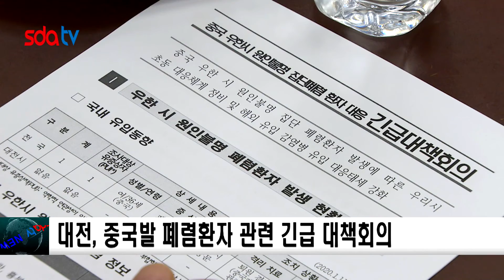대전, 중국 우한시 폐렴환자 관련 긴급 대책회의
대전시는 중국 후베이성 우한시에서 폐렴이 집단 발생함에 따라 ‘폐렴 대책반’ 구성과 우한시 입국자 중 증상자가 있을 것에 대비한 ‘24시간 비상대응체계’에 돌입했습니다. 대전시는 이번 폐렴의 원인병원체가 확인되기 전까지 ‘신종감염병증후군’으로 간주해 ‘감염병 예방 및 관리에 관한 법률’ 및 ‘검역법’에 따라 검역, 격리, 역학조사 등의 조치로 적극 대응할 방침입니다.
대전시는 정유기 행정부시장 주재로 감염병 전문인력을 긴급 소집해 폐렴 대응 강화를 위한 긴급비상대책회의를 가졌습니다. 회의에서는 폐렴에 대한 방역대책 논의와 대응체계 가동 및 관내 유관기관의 임무 숙지 등에 대한 논의가 진행됐습니다. 대전시는 이날 회의에서 나온 의견들을 바탕으로 향후 발생 동향을 예의주시하는 한편, 증상자 추가 발생에 대비해 신속하고 투명한 소통체계를 갖춘다는 방침입니다.